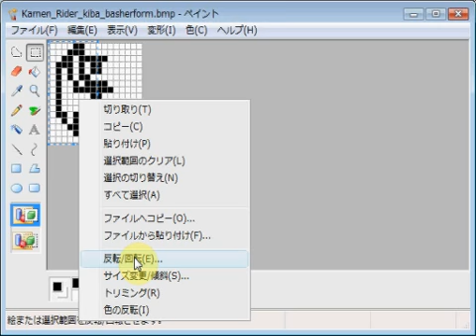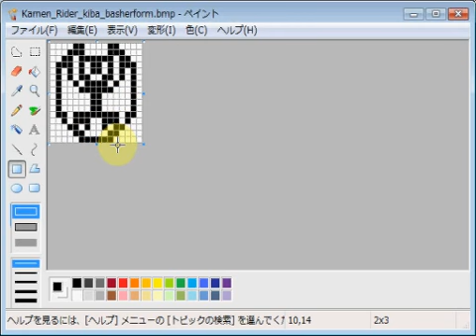仮面ライダーキバ・バッシャーフォーム emozi icon made by MS paint